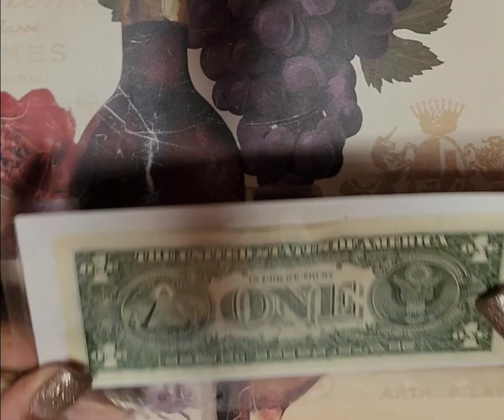Elevate Your Road Trip Adventures with Our Highway Budget Cash Stuffing Envelope for A6 Binders!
Managing your highway and travel expenses has never been more organized and efficient! Our Highway Budget Cash Stuffing Envelope is designed to help you allocate and manage your travel budget seamlessly within your A6 binder.

Key Features:

🚗 Road Trip Ready: Dedicate funds exclusively to your highway adventures, from gas to snacks and accommodation.

💼 A6 Binder Compatibility: Tailored to fit perfectly into A6 binders, our envelope seamlessly integrates with your organization system.

💰 Secure Your Travel Funds: Keep your budgeted cash safe and ready for your next journey on the open road.

✨ Stylish and Practical: Crafted with attention to detail, our envelope adds a touch of organization and style to your A6 binder setup.

Why Choose Our Highway Budget Cash Stuffing Envelope?

Explore Freely: Travel without overspending, thanks to a dedicated budget for your road trips.

Stress-Free Budgeting: With a clear view of your travel funds, you can plan exciting adventures without financial worries.

Combine Style and Functionality: Elevate your A6 binder with this chic and functional accessory.

Invest in your highway adventures with confidence and hit the road to create unforgettable memories with our Highway Budget Cash Stuffing Envelope.